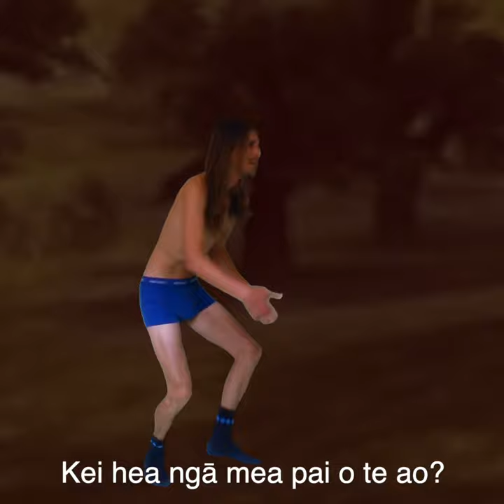Legend of Zelda: A Rude Awakening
Going for a stroll 'round the whenua nek minnit.